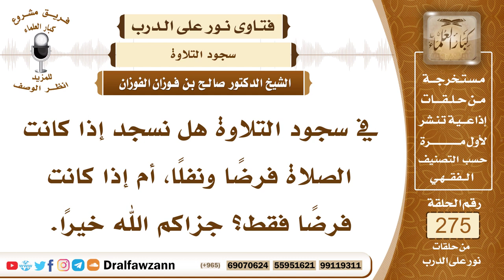4658- سجود التلاوة مستحب في فرض الصلاة ونفلها - الشيخ صالح الفوزان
السؤال: جزاكم الله خيرًا وأحسن إليكم، في سجود التلاوة هل نسجد إذا كانت الصلاة فرضًا ونفلًا، أم إذا كانت فرضًا فقط؟ جزاكم الله خيرًا.
الجواب: سجود التلاوة مستحب في الصلاة، سواء كانت فرضا أو نفلا، يستحب إذا مر على آية سجدة أن يسجد، سواء كانت الصلاة فرضا أو نفلا، وكذلك إذا كان يقرأ القرآن في غير الصلاة إذا مر بآية سجدة فإنه يستحب له أن يسجد، فالذي يشرع عنده السجود هو مروره بآية السجدة، سواء في صلاة أو خارج الصلاة، سواء صلاة فريضة أو نافلة.

السيرة الذاتية :
للاشتراك في قناة الشيخ صالح الفوزان

14_ الشيخ محمد أمين الشنقيطي
يتيوب

15_سماحة المفتي عبد العزيز آل الشيخ
 يوتيوب

رئيس الفريق
لمشروع كبار العلماء